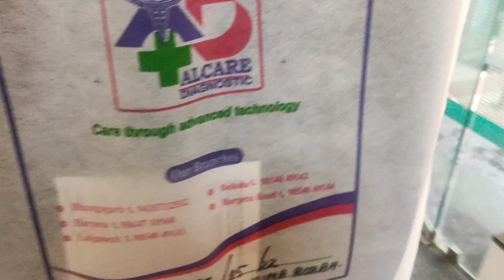Family Dinner after Long | Recipe Train Restaurant | পৰিয়াল লগত এটা দিন | । Assamese Vlog 54